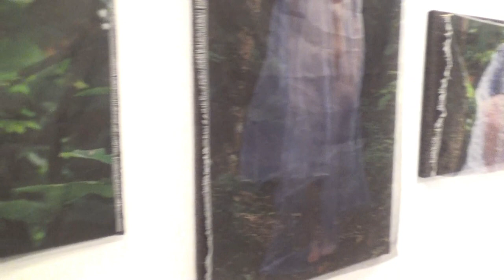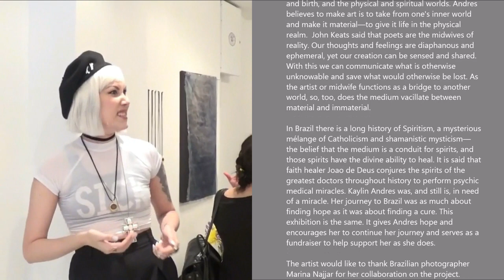JENN SINGER GALLERY - Kaylin Andres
Artist: Kaylin Andres
Exhibition Title: VIATICUM
Exhibition Dates: June 4 - June 30, 2016

Kaylin Andres received her BFA at California College of the Arts in 2010. While pursuing a career in textile & fashion design, Kaylin was diagnosed with a rare bone cancer called Ewings Sarcoma. In subsequent years, she has battled numerous reoccurrences and is now considered terminal. During those years, Kaylin transitioned from fashion to visual art, collaborating and working with many influential artists.
In her previous exhibition in 2014, Chemosynthesis, Andres explored themes of Vanitas and the transformative properties of illness. Her journey as a young adult with cancer is chronicled on the MTV series World of Jenks, and in her colorful graphic novel Terminally Illin’, published by Last Gasp.
Andres has garnered a large audience through her blog, Cancer is Hilarious, where she documented her years of battling cancer with unnerving honesty and a heavy dose of sarcasm. She has worked with notable fashion designers such as Betsey Johnson and Rachel Antonoff, and collaborates with visual artists in NYC. Kaylin continues to advocate for young adults with cancer, and has been featured on NPR's The Takeaway, BBC Radio, MTV Act, The Huffington Post, and Planet Cancer.